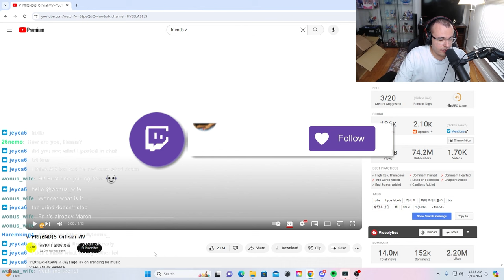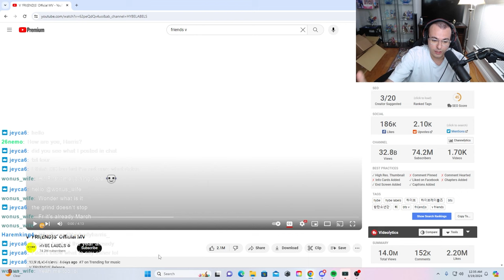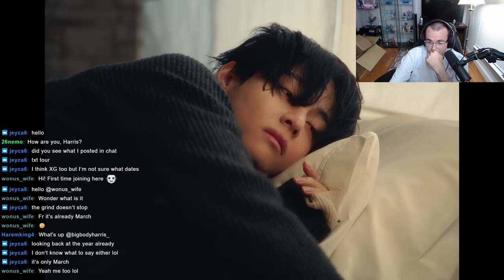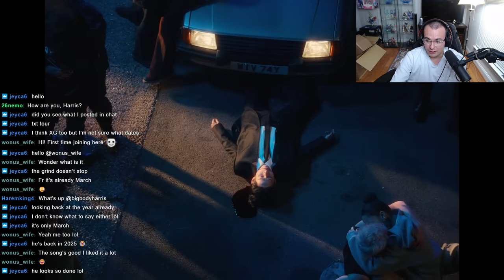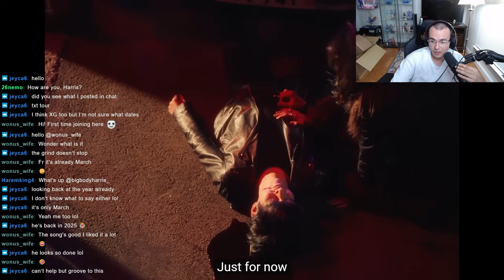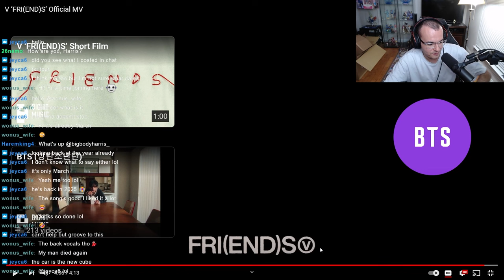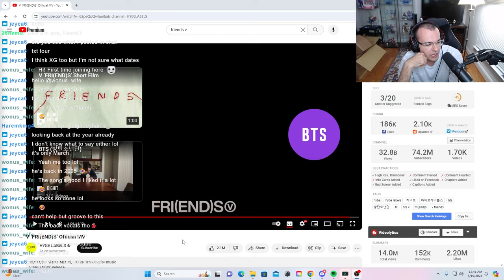V ‘FRI(END)S’ Official Music Video Reaction l Big Body & Bok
About Big Body and Bok Entertainment: We are two guys who love all sorts of media whether it be TV, anime, you name it! We are looking to react to all sorts of media and show you all our point of view and opinions towards them!